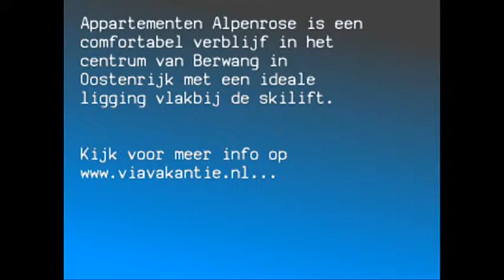Appartementen Alpenrose Berwang in Oostenrijk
Appartementen Alpenrose Berwang | Oostenrijk | Tiroler Zugspitz Arena | Berwang | Meer info op